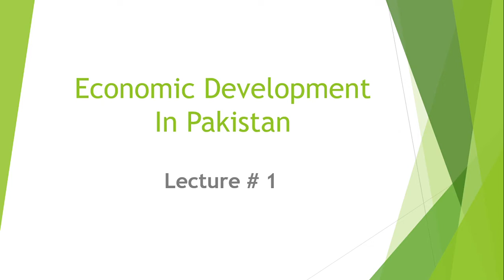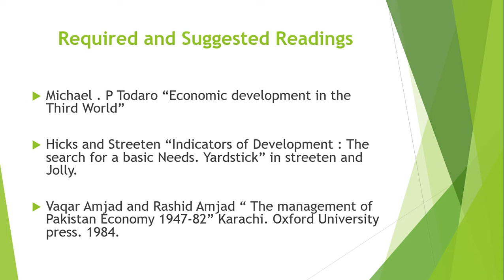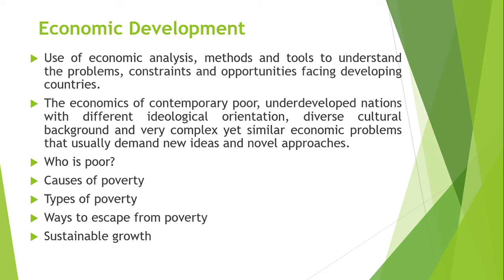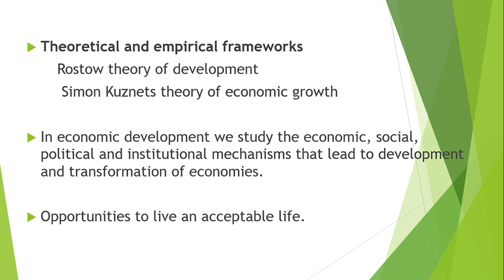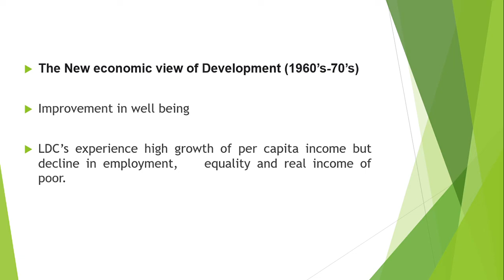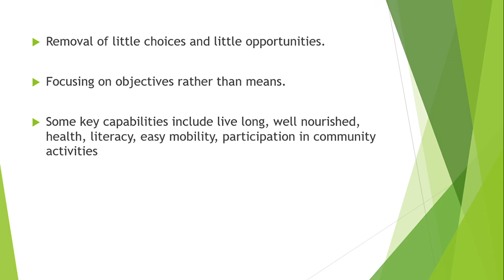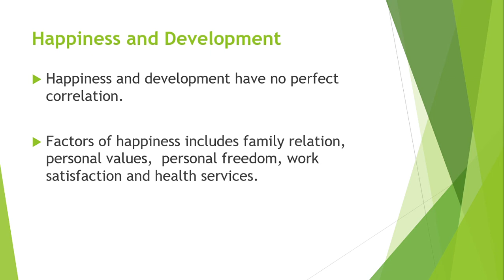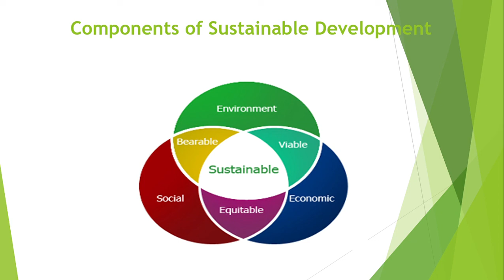Economic Development of Pakistan | Lecture #1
This video is helpful for the students of economics and Pakistan studies in learning and understanding the history of the economy of Pakistan, the difference between growth and development, and some key concepts regarding economic growth and development.
This video also covers the significant features of developing nations, who are poor, what are traditional ways to measure economic growth and development, and Amartya Sen's capability approach.
Happy Learning